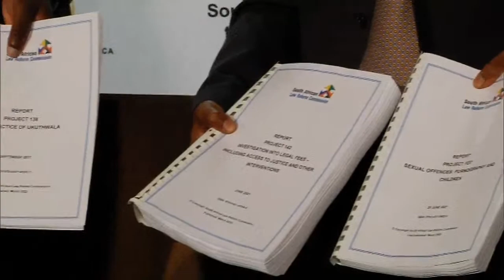Justice Minister Ronald Lamola receives the Child Pornography Report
Justice Minister Ronald Lamola receives the Child Pornography Report and other two reports